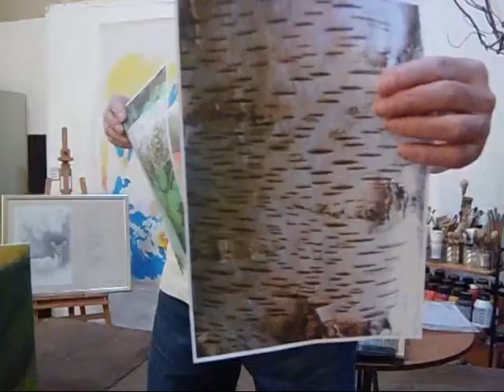Teil 4 Vita Volker Scheffler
Volker Schefler Vita 4. Teil
Autor: Volker Schefler